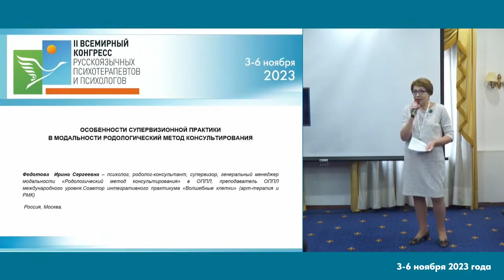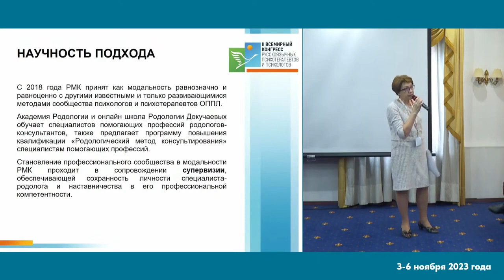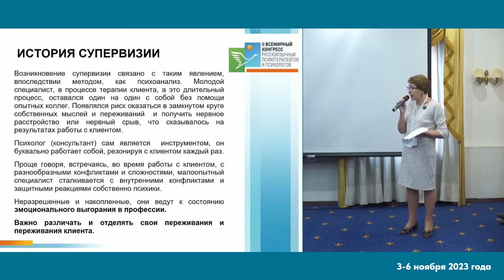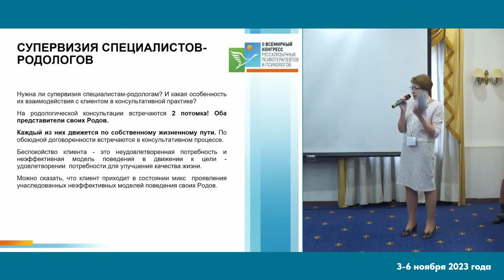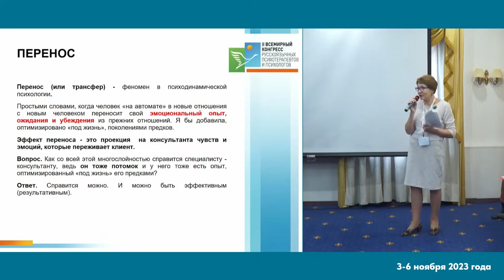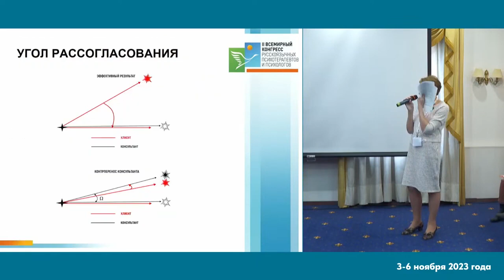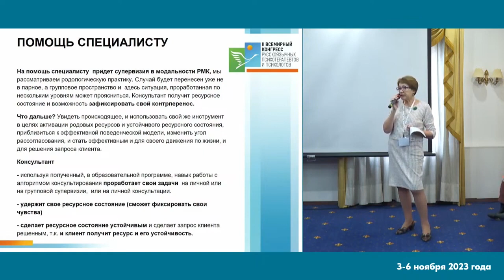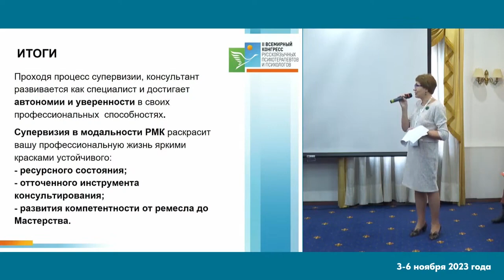Доклад Федотовой И С II ВСЕМИРНЫЙ КОНГРЕСС